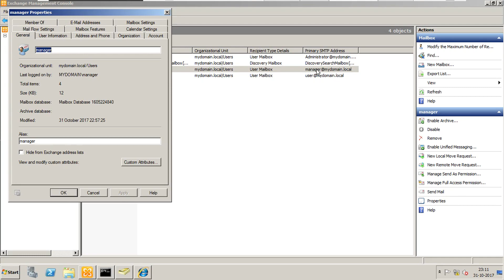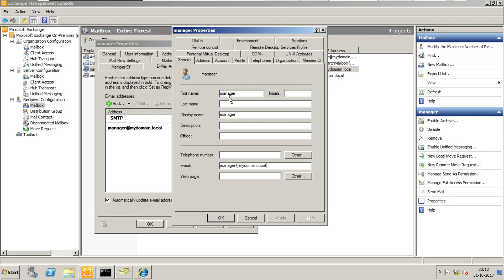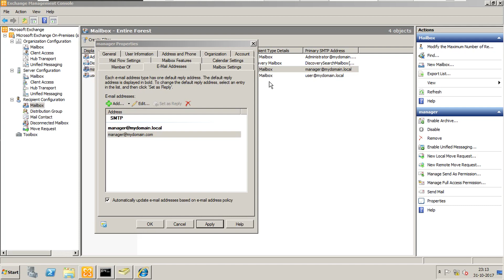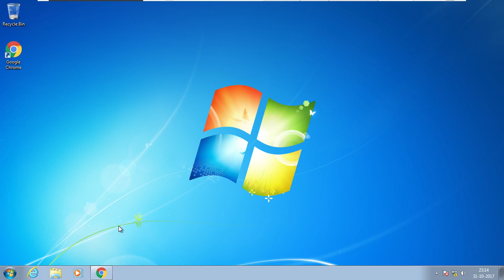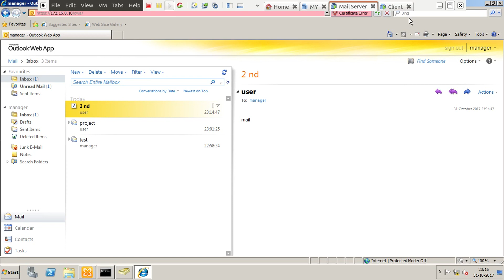30 What is Microsoft Exchange Server Part 4 | Huzefa | Tamil Videos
Hi. In this video you will learn how to change SMTP address of a mailbox.

Refer these links